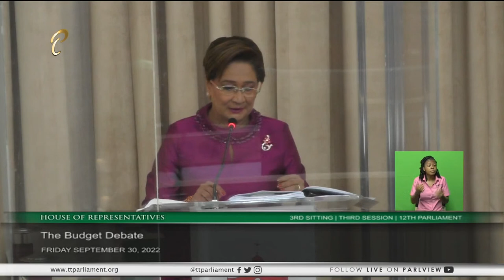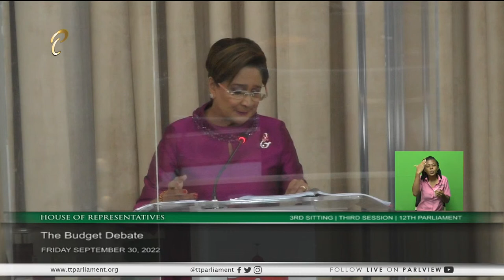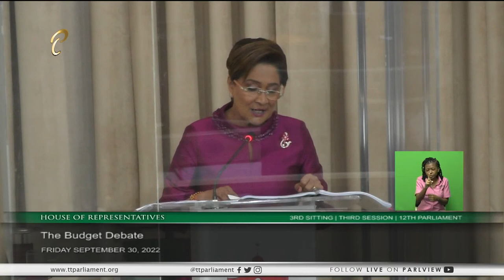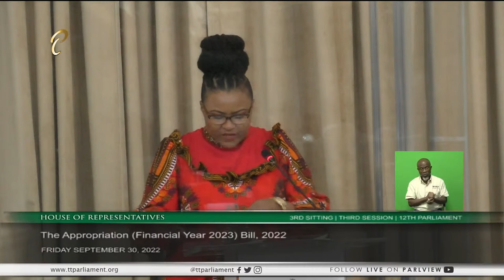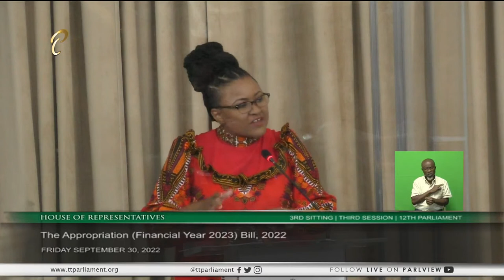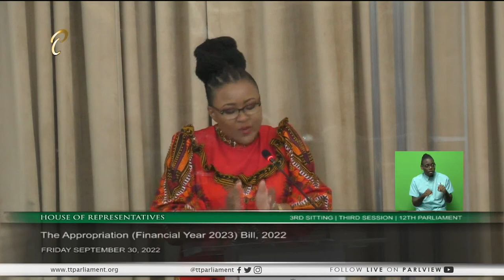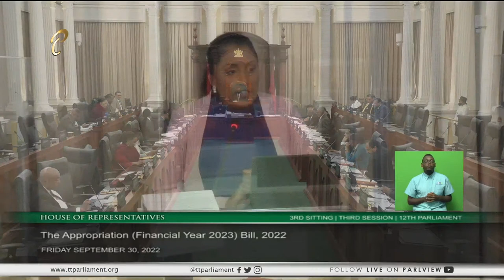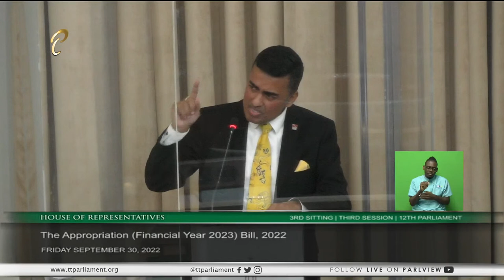3rd Sitting of the House of Representatives - 3rd Session - September 30, 2022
3rd Sitting of the House of Representatives - 3rd Session of the 12th Republican Parliament

10:00 a.m.

Government Business: Bills Second Reading
The Appropriation (Financial Year 2023) Bill, 2022
Speakers:
00:02:10 Hon. Kamla Persad-Bissessar SC, MP [Leader of the Opposition]
03:42:10 Hon. Marvin Gonzales, MP [Minister of Public Utilities]
04:37:50 Mr. Barry Padarath, MP [Opposition Member]
05:32:30 Hon. Dr. Nyan Gadsby-Dolly, MP [Minister of Education]
06:22:25 Ms. Anita Haynes, MP [Opposition Member]
07:16:25 Hon. Terrence Deyalsingh, MP [Minister of Health]
08:07:00 Dr. Rishad Seecheran, MP [Opposition Member]
09:00:30 Hon. Brian Manning, MP [Minister in the Ministry of Finance]
09:48:35 Mr. Davendranath Tancoo, MP [Opposition Member]

Your Feedback:
✦ Satisfaction Level: Are you satisfied with the integrity of this sitting/meeting?
✦ Concerns: What more can be done to resolve these issues discussed?
✦ Comments: Do you support the point(s)/suggestion(s) presented, and why?

Our Policies:
1. Do not use the service to promote any form of propaganda or add links that may harm other users.
2. Do not use explicit language.
3. Do not use defamatory or prejudicial statements.